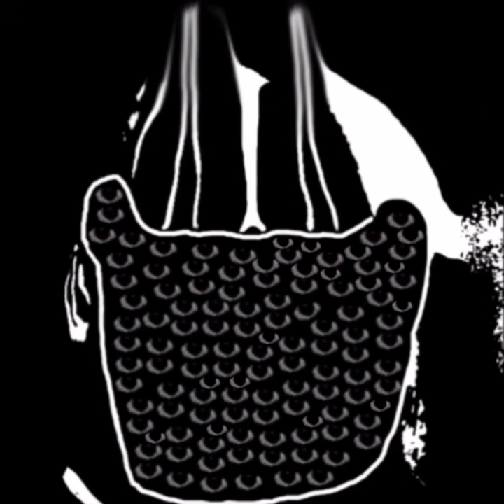MIBU - Phases 9.5-10 (Massively Extended Template 2)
C2A, Idk if i will do a template 3 to this but maybe, let me know what you think.